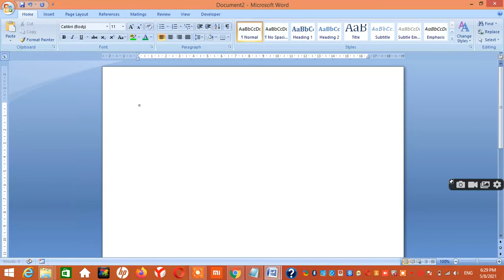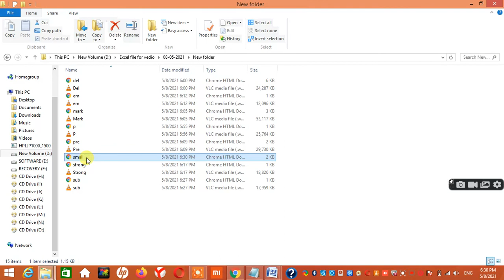What is Small Tag || What is Small Tag in html || Small tag in hindi